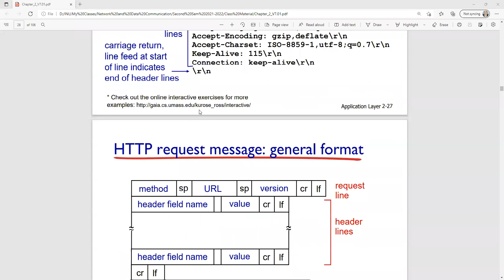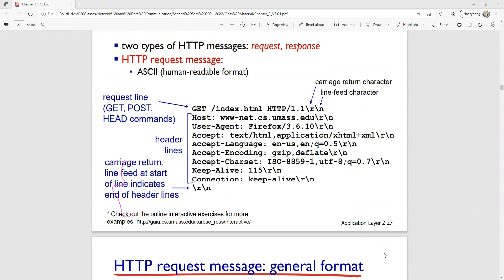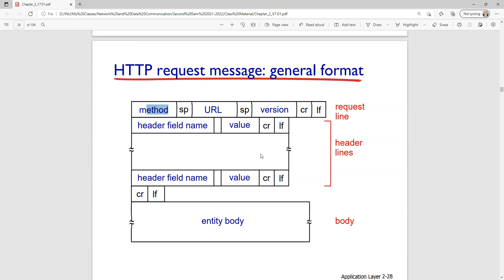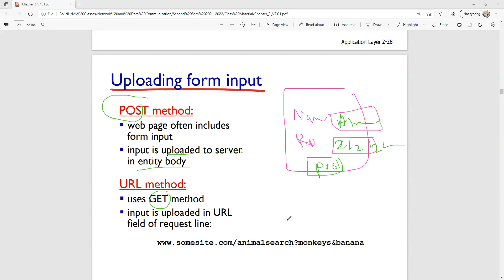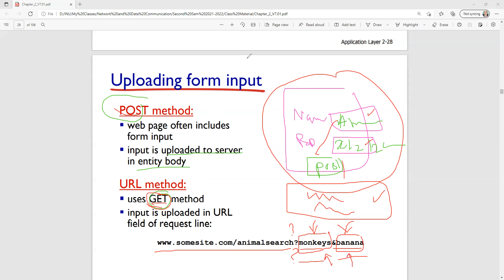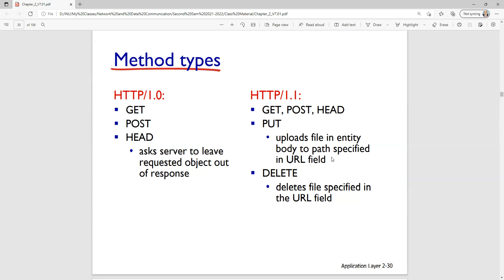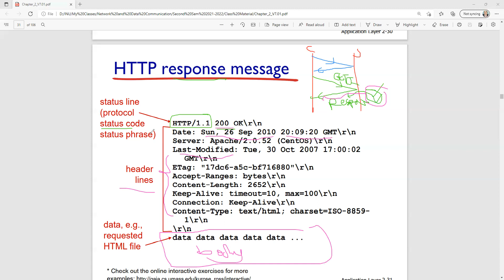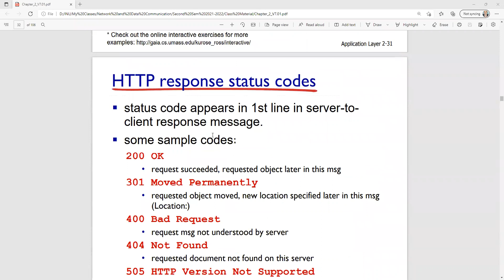HTTP Request and Response Messages - W05 03 Ch02